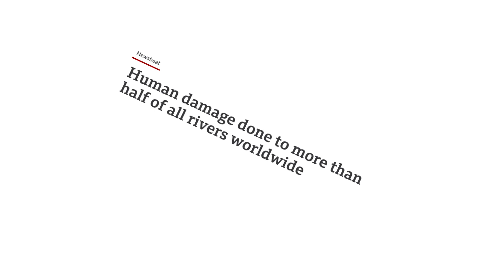Lindungi Air Anda — Dredger Amfibia Watermaster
AIR ADALAH SUMBER PALING BERHARGA KITA — MARI KITA LINDUNGINYA
Memperkenalkan Watermaster, dredger amfibia pelbagai guna: penyelesaian sejagat anda untuk menangani masalah air seperti eutrofikasi, banjir, dan pencemaran. Mudah dipindahkan dan sepenuhnya amfibia, ia dipercayai di lebih 80 negara seluruh dunia untuk membersihkan sungai, tasik, dan saluran air bandar sambil menjimatkan masa dan wang anda.